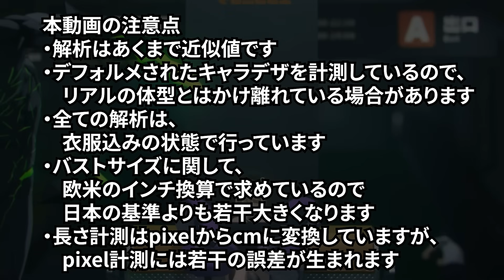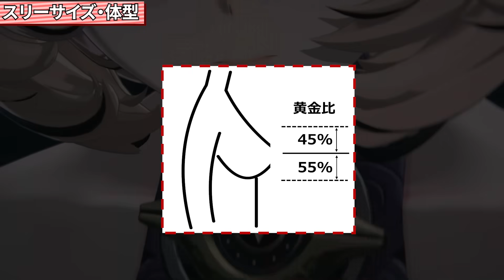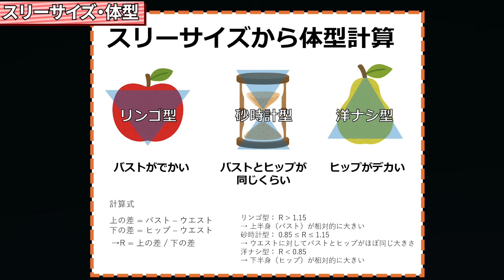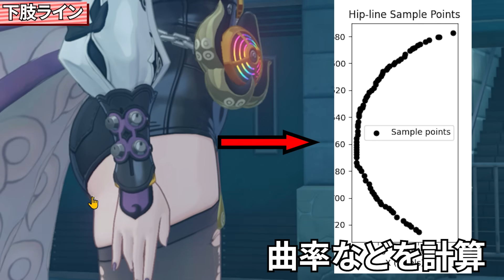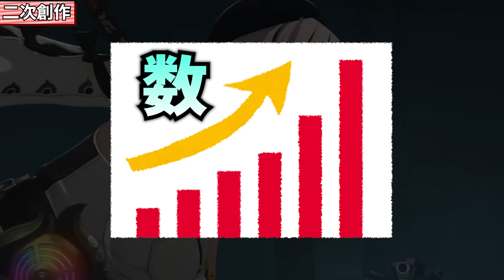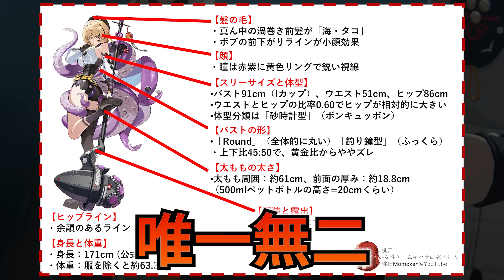【ゼンゼロ】イドリーのスリーサイズ・体型、太もも、下肢ライン、服装、体重、髪の柔らかさ、二次創作、香り、性能までを解説! 【ビジュアル/イドリー/ZZZ】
かっけー

0:00 はじめに
0:25 体型
3:11 かわいいモーション
4:26 太もも
5:03 下肢ライン
5:28 服
7:14 歩行の美しさ
7:37 体重
8:18 顔・髪
9:18 二次創作
9:54 性能・おすすめ凸
10:15 まとめ
10:37 香り考察
11:07 まとめ

桃缶です！

◆BGM◆
・BGMer

【学術的・客観的分析コンテンツ】
本動画は、ゲーム内キャラクターの身体データや動作を「スクリーンショット計測」「物理挙動モデル」「統計的比較」といった客観的手法で解析し、キャラクターデザインや演出効果の意図を検証・考察する教育的コンテンツです。
・性的興奮を目的とした映像ではありません。
・すべて独自調査に基づく近似値・概算であり、娯楽としてお楽しみください。

【免責事項】
・本動画の測定結果・考察内容はあくまで制作者による独自研究であり、公式情報ではありません。
・使用している計測手法や数式は簡易化・概算を含むため、実データと差異が生じる場合があります。
・動画内のコメントや見解は個人の主観を含みます。異論・ご指摘はコメント欄にてご教示いただけると幸いです。
・本動画の複製、転載、二次利用はご遠慮ください。